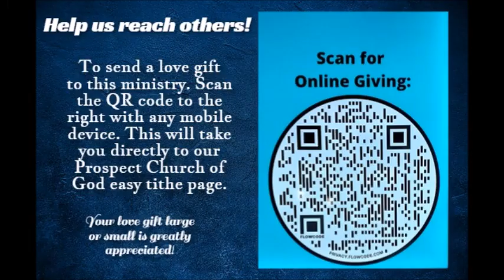Prospect Church of God Cleveland TN. Keep Building, Stay On The Wall. Pastor Timothy Gann 3/17/24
Prospect Church of God 2220 Harrison Pike Cleveland TN 37311. Keep Building, Stay On The Wall. Nehemiah 6:1-4. Pastor Timothy Gann 3/17/24

If you do not have a home Church, We invite you to come and be a part of our church family at Prospect Church of God. We guarantee you will feel loved at Prospect!

Sunday School- 10:00 am
Sunday Morning Service- 10:50 am
Sunday Evening Service- 6:00 pm

Praise & Worship, Hymns, Red Back Hymnal, Preaching, Prayer, Church Service, Pentecostal, Holy Ghost,
Baptism in the Holy Ghost, Healing, Deliverance, Salvation, Jesus Christ, Church of God Cleveland TN,